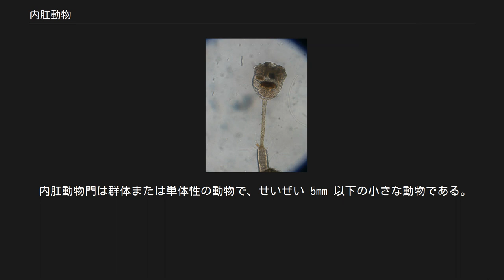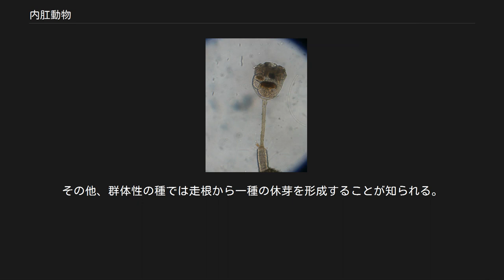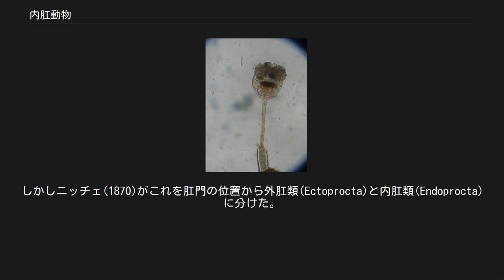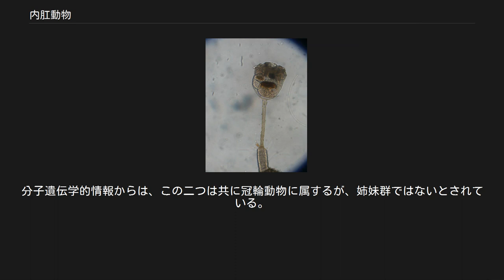内肛動物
内肛動物(ないこうどうぶつ、Entoprocta)は、動物門のひとつで、ごく小型の固着性の動物からなる一群である。
約150種が知られ、最もよく知られているのはスズコケムシであるが、その知名度とてごく微々たるものである。
 内肛動物門は群体または単体性の動物で、せいぜい 5mm 以下の小さな動物である。
古くはコケムシ類と混同されたことがあるが、現在では独立群と見なされている。
ちなみにこの名称は肛門が触手冠の内側にあることにより、コケムシ類ではそれがその外側にあるため外肛動物と呼ぶことと対をなすものである。
また、曲形動物(Kamptozoa)の名も使われた。
 その形態はどれもほぼ似通っている。
その体はおおよそ本体部と茎部からなる。
 本体部、あるいは萼（がく）部は触手冠と大部分の内臓がここにある。
茎部はそれを支える部分で、棒状であったり、より複雑な形であったり、分枝をもつ例もある。
それより下は、単体のものでは足盤となっており、これによって基盤上に付着する。
群体性のものでは、植物の匍匐茎のような走根を伸ばして新しい個体をそこに生じる。
全体としては基盤上に網目のように広がった走根の上にまばらに個体が並んだものとなる。
 萼部は上面に触手冠があり、たいていはやや斜めに傾いている。
触手の配置はやや馬蹄形をしており、個々の触手は萼部の長さを越えるほどには長くなく、それほど柔軟でもない。
その表面は一面に繊毛で覆われている。
触手の配列する内側の領域の一端に口が、もう一端に肛門がある。
 なお、条件が悪くなると萼部は放棄されることがある。
条件がよくなるとすぐに再生される。
その他、群体性の種では走根から一種の休芽を形成することが知られる。
 スズコケムシ 消化系はUの字状で、口から続く食道に次いで膨んだ胃と腸があり、肛門までは細い直腸が続く。
体腔は間充織細胞で埋められる。
排出系としては原腎管が一対備わる。
また、生殖器も萼部にある。
 雌雄異体で、発生は雌の体内で進む。
初期の幼生はトロコフォアに近い。
 しかし実際には無性生殖による繁殖が盛んで、単体のものも群体性のものも出芽によって増える。
群体性のものは走根が伸びてその先に新しい個体を作り、単体性のものでは萼部に新個体の芽を生じ、それが成長して独立する。
 ほとんどが海産、少数が汽水産、シマミズウドンゲなど2種だけ淡水産の種がある。
触手冠によって濾過摂食を行うものである。
走根や足盤によって基盤上に付着する固着性の動物であるが、一部にはゆっくりと移動できるものがある。
 当初はコケムシ類と同一視され、コケムシ類(Bryozoa)をエーレンベルク(1831)が立てた際にはこれに含まれた。
しかしニッチェ(1870)がこれを肛門の位置から外肛類(Ectoprocta)と内肛類(Endoprocta)に分けた。
さらにコリ(1929)は近縁ではないのに名前が似ているのはよくないと曲形動物(Kamptozoa)の名を提唱し、これが使われることもある。
 外肛動物（いわゆるコケムシ類）が真体腔動物であるのに対して、この類は無体腔、あるいは偽体腔であると考えられ、系統的には大きく離れているものとの考えが定説とされてきたが、実はコケムシ類と近縁との説もくすぶり続けた。
分子遺伝学的情報からは、この二つは共に冠輪動物に属するが、姉妹群ではないとされている。
 4科150種が知られる。
日本には約30種が確認されている。